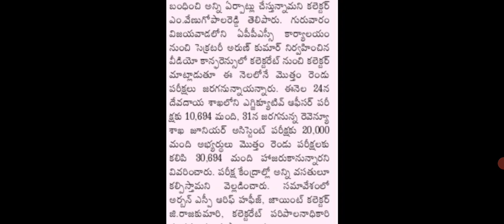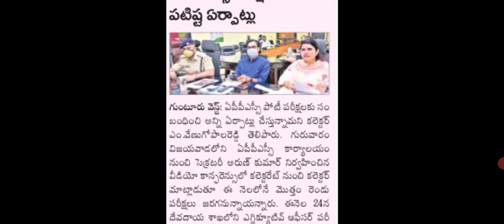APPSC EO పరీక్షలకు పటిష్ట ఏర్పాటు